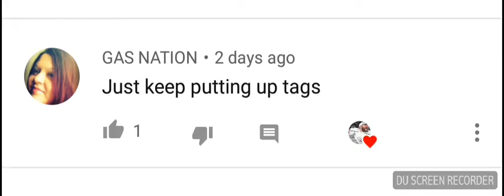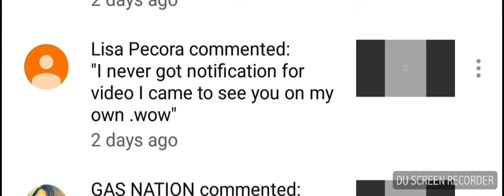Bells broke or my helpers dont watch